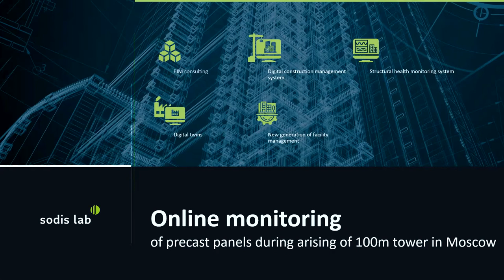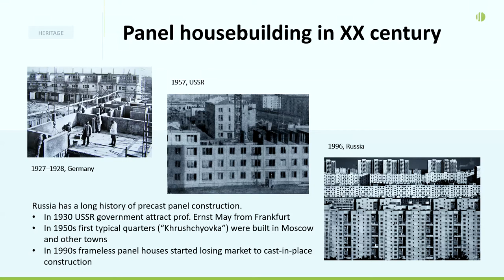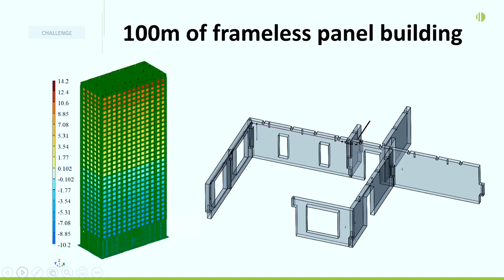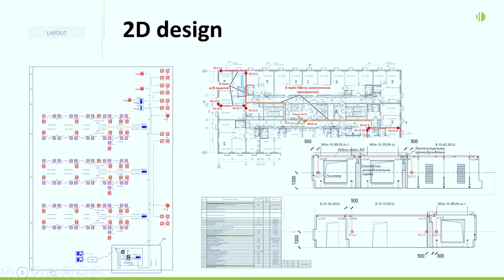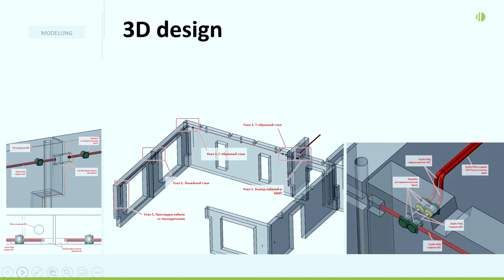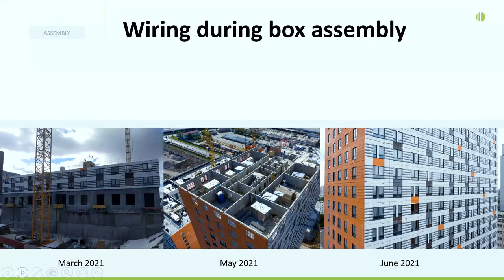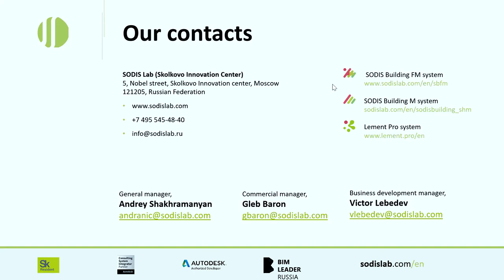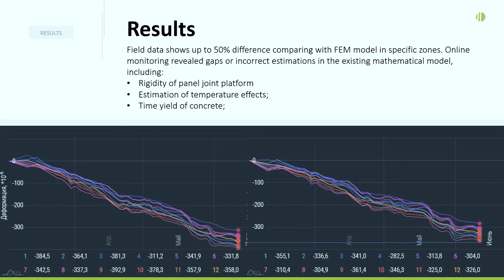Victor Lebedev (SODIS Lab) about the implementation of the structural monitoring system for PIKGroup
SODIS Lab took part in the 7th International Course on Geotechnical and Structural Monitoring (ICGSM 2021), which was held on June 14–16, 2021. Business Development Director of SODIS Lab Victor Lebedev spoke about the implementation of the structural monitoring system on an example of a high-rise building project by the leading Russian developer PIK Group.